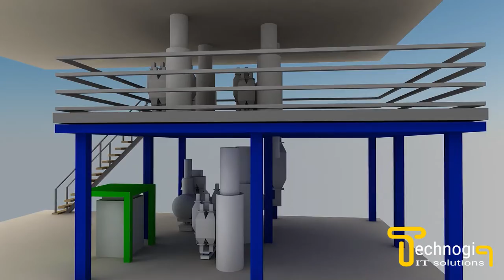Factory Visit - Milk Factory design and process.. 3D Video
3D Animation milk process walkthrough for a client from South Africa.

Video Sneak Peaks -
How has milk been processed? How is milk prepared? In this video, you will get to know how milk is prepared and processed in the milk factory. Watch sharply to explore the conveyor lines of the dairy factory, how milk bottles and packets are loaded with the help of a conveyor belt. How labeling machines in the production line label the milk products in the factory? Give answers to your curiosity with our factory visit, with its designing and processing.